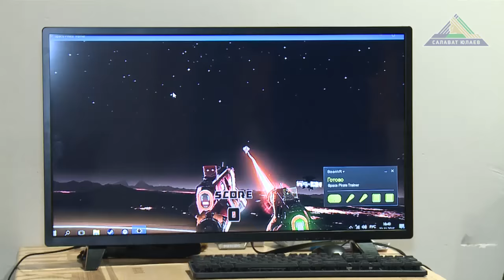«Салават Юлаев» - «Витязь» - 1:2